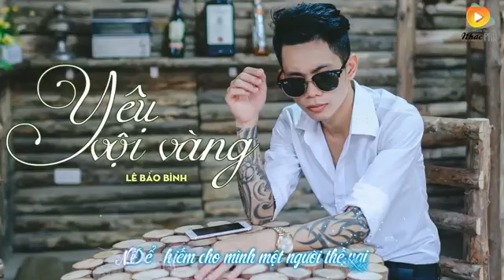Yêu Vội Vàng - Lê Bảo Bình